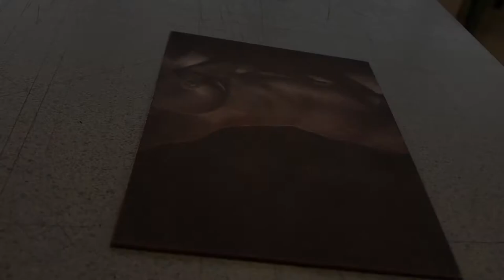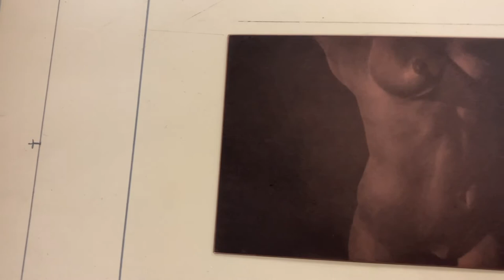Chill Mezzotint Printing Demo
In this Video, I am printing a  small mezzotint plate that I have been. Sit back, relax, and enjoy the demo!